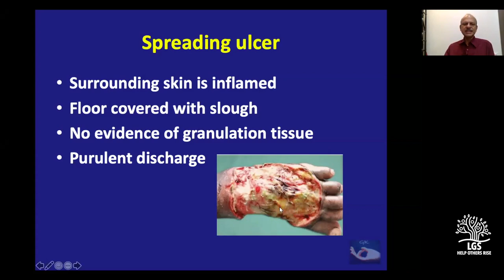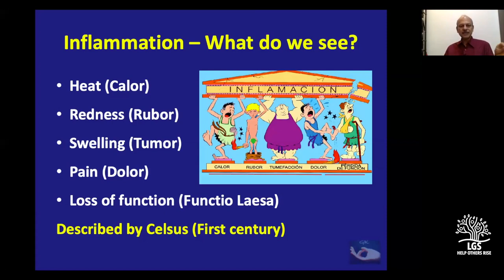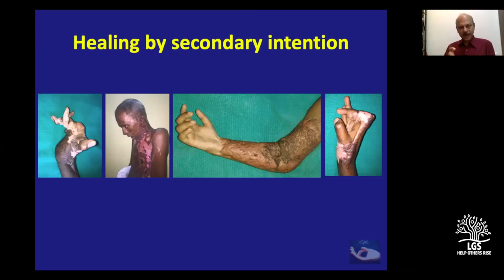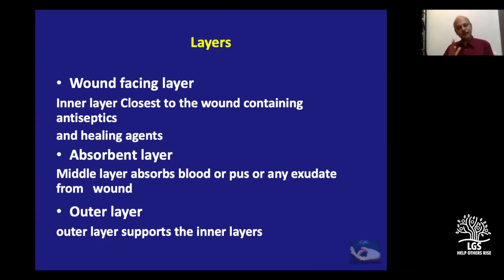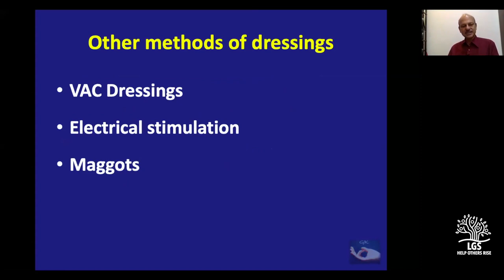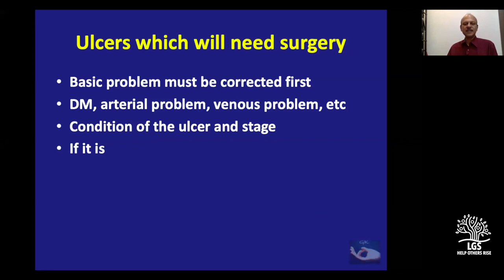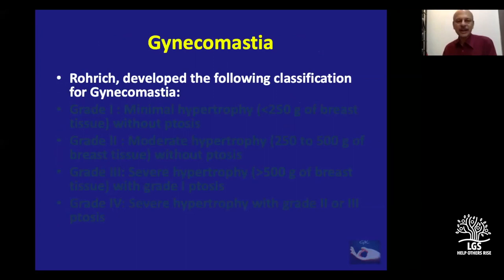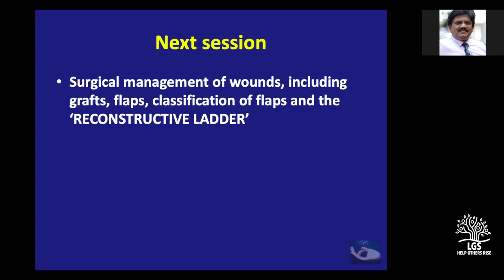introduction to wounds Part 1 Dr Karthikeyan Gomathinayagam MS MCh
Dr.Karthikeyan Gomathinayagam is a renowned plastic and reconstructive surgeon in Chennai with a special interest in hand and microvascular surgery A very passionate and popular teacher, he is well known amongst the plastic surgery students of the country. Presently he heads the dept of plastic surgery at the Omandurar superspeciality hospital and medical college in Chennai. In this video he talks about the management of wounds.